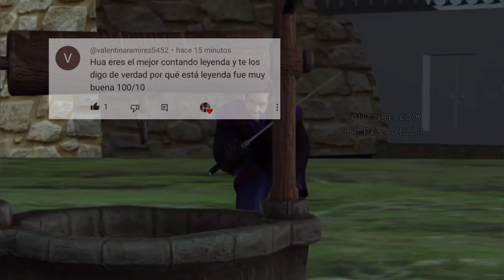LEYENDAS DE JAPON PARTE 2 | mitos y leyendas | VIDEOS DE TERROR | historias de terror